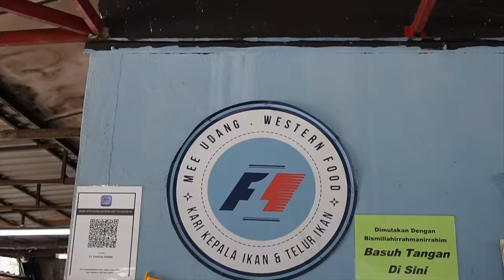ONLY on Weekend Delicious Kari Kepala Ikan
F1 Kanji Arab

0:00 Intro
0:10 Prepping
1:14 Start cooking curry
1:15 Frying spices
3:26 Making Fried Chicken
4:31 Tamarind paste in curry
5:15 Second pressed coconut milk in curry
5:40 Pudina leaf in curry
6:15 First pressed coconut milk in curry & ayam pedas
6:38 Salt & sugar
7:25 Fried chicken in ayam masah merah & curry
8:34 Stir fry vegetables
10:24 Fish head & big squid in curry gravy
11:35 chicken, mutton curry & ayam masak merah is ready
12:54 big squid in curry gravy
13:22 Other type of fish in curry gravy
14:57 Fishes head is ready
15:59 Other type of fish is ready
17:56 Okra & tomato
20:11 Dish is ready, customer start queing
21:33 Test taste